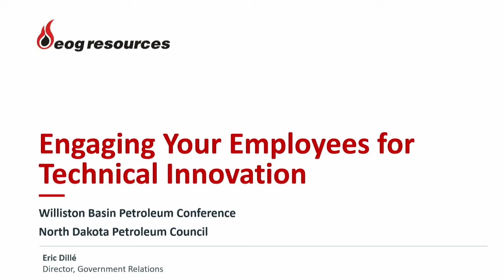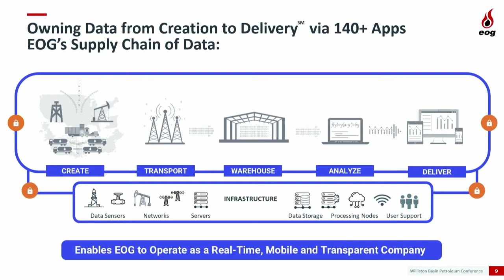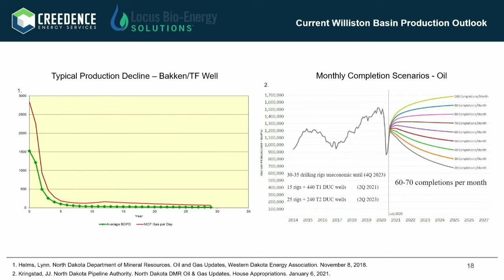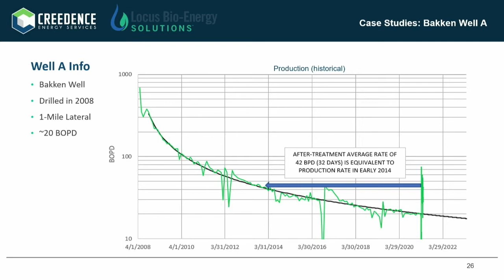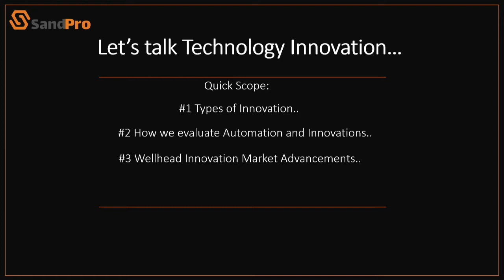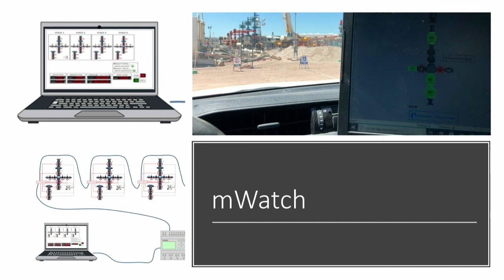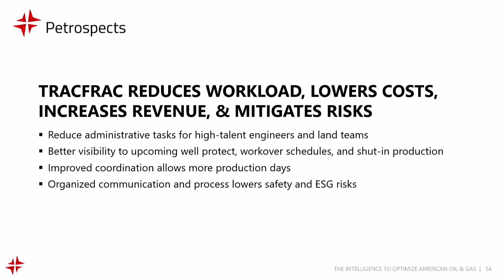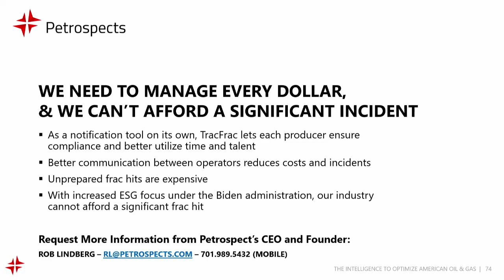North Dakota Homegrown Innovations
Presentations Include:
Engaging Your Employees for Technical Solutions - Eric Dillé - Director, Government Relations, EOG Resources

How Enhanced Oil Recovery’s Future is Going Green: Biosurfactants - Kevin Black - President, Creedence Energy Services

Wellhead and Sand Filtration Innovation - Jake Feil - CEO, SandPro

How the TracFrac Platform Optimizes SIMOPS Between E&Ps - Rob Lindberg - Founder and CEO, Petrospects